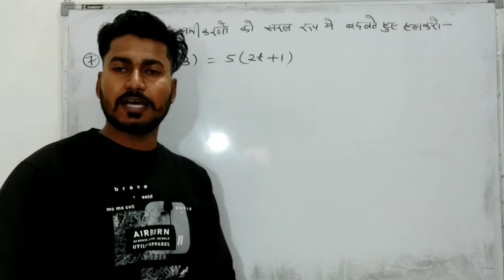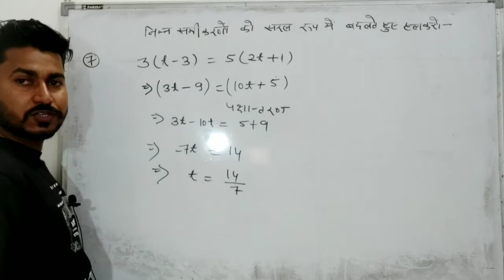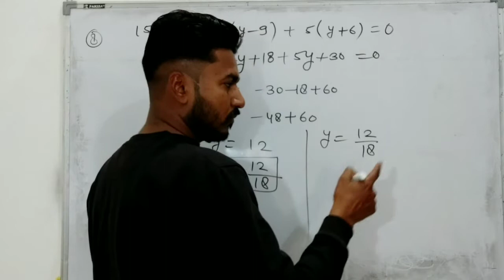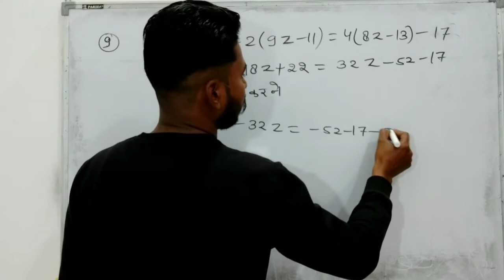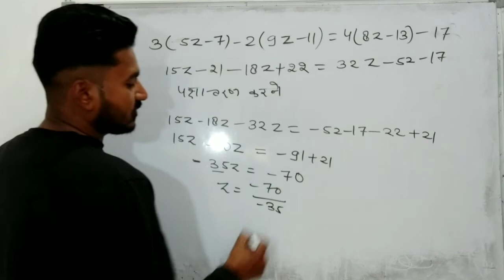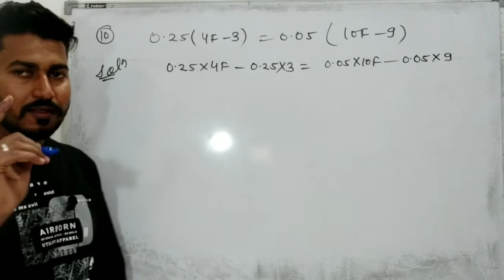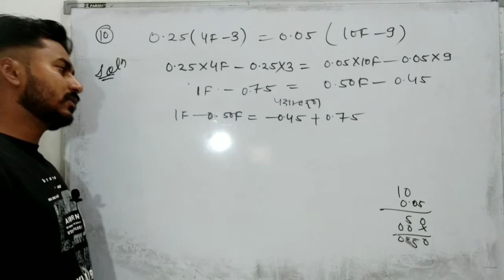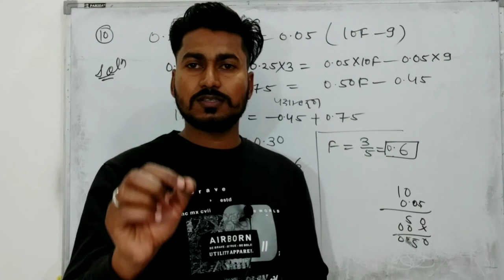Que 7-10 ex 2.5 class-8 एक चर में रैखिक समीकरण linear equation in one variable Ch-2 NCERT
✔️For any query whatsapp/signal number  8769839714

📣Class 7|| integers (पूर्णांक) playlist link.

📣 Class 9||number system||chapter -1st. Playlist link

✳️Thanks for✳️ watching.